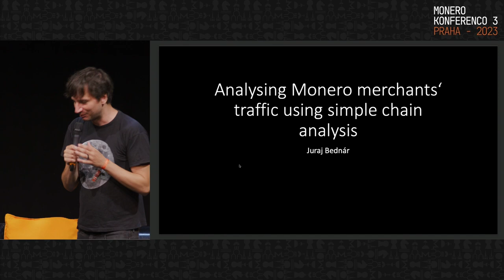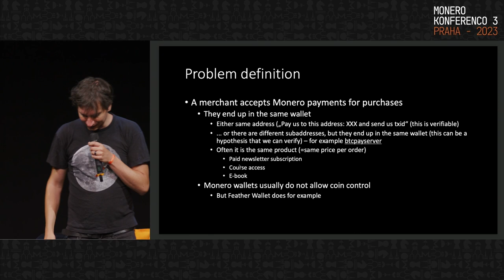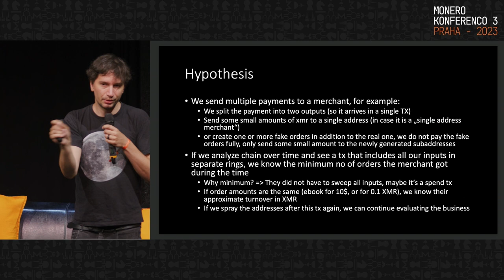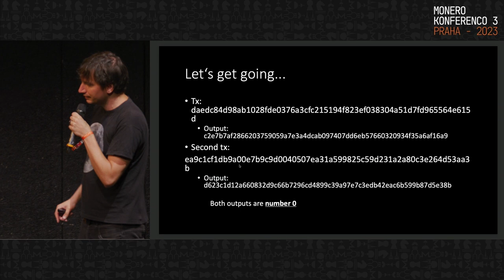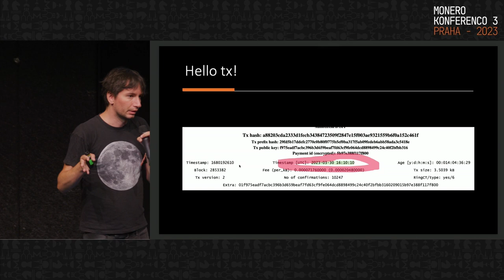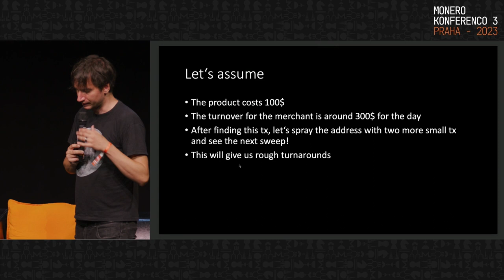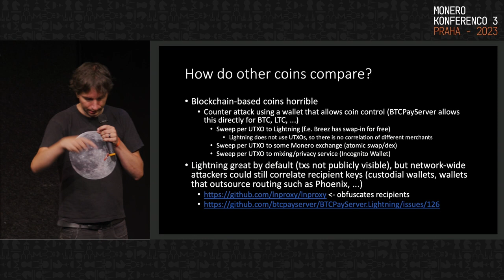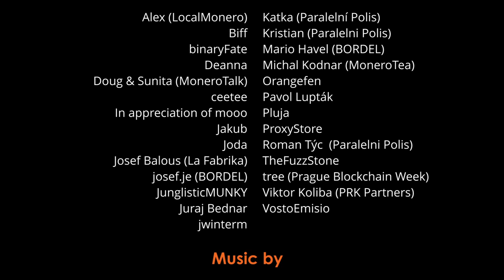Juraj Bednár - Analysing Monero Merchants‘ Traffic Using Simple Chainanalysis